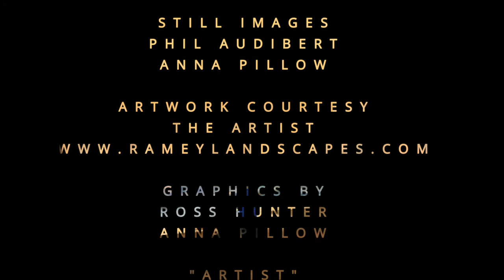Artist Spotlight: Ramey Campbell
A conversation between The Arts Center in Orange's Executive Director Anna Pillow and artist Ramey Campbell. Campbell's work was featured in the exhibition 'SEA, SUMMIT, SKY' in December 2021 - January 2022. Visit the exhibition page for more information and to see Campbell's artwork:

The Arts Center in Orange is a 501(c)(3) nonprofit organization. Learn more about our programs, exhibitions, and more by visiting our

Credits:
Filming and Editing: AHHA Productions
Filmed at The Arts Center in Orange and the artist's studio in Gordonsville, VA.